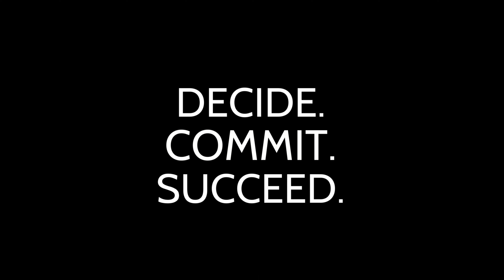Dr. David Carmack on God, Government, and the Medical Community